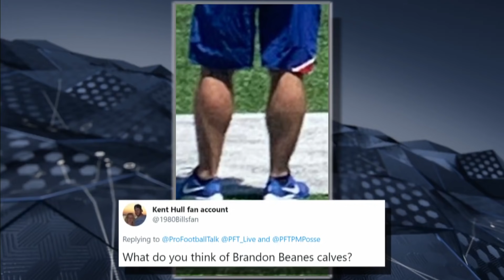Mailbag: Team that needs to win first Super Bowl | Pro Football Talk | NBC Sports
Mike Florio and Chris Simms open up their mailbag to answer questions on NFL franchise winning their first Super Bowl and more.